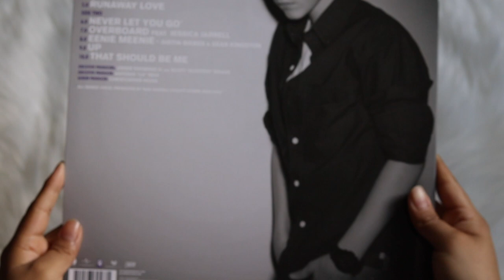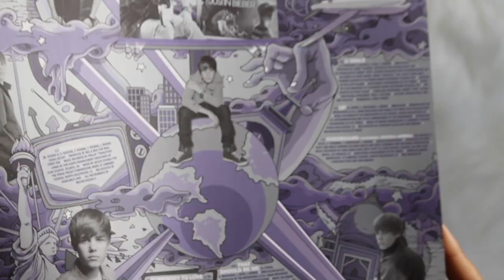justin bieber - my world 2.0 (vinyl unboxing)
unboxing of justin bieber album, my world on standard black vinyl.